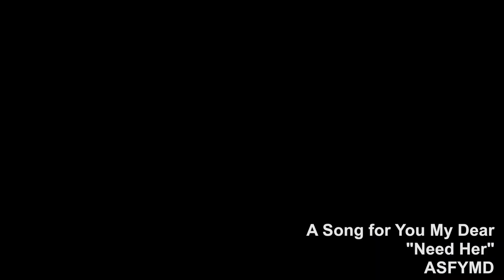THIS IS US: The Miracle of Life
Real Women Real Life.Real Women Real Life. The story we are honored to share with you this week is a unique one. It's a story about birth, death, and then life. It's a miracle that we got to talk to the teller of this story but we know you will be as inspired by her as we were. As a bonus in this video we have the storyteller's husband providing the music behind the testimony.

Song: Need Her
Written by: Branden Brinegar
Performed by: Branden Brinegar & asongforyoumydear
Courtesy of Oil+Water Records